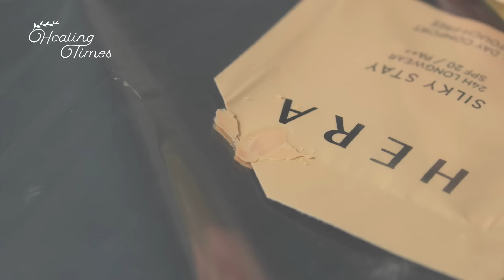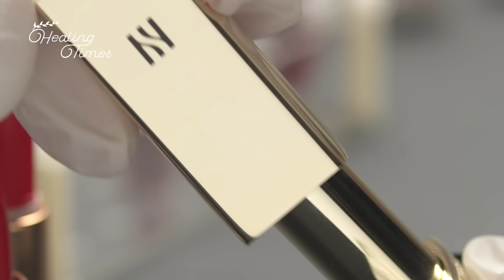🧙 죽은 화장품도 살리는 마법사가 나타났다! ✨ | 힐링타임즈 EP.30 [ASMR] Satisfying Cosmetic Repair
안녕하세요! 뷰포입니다! 🤠
여러분 파우치 속에 화장품들은 안녕하신가요?

뷰포는 이번에 큰맘먹고 파우치속의 아픈 아이들을 살려보기로 했답니다! 🧰

오이시쿠나-레..오이시쿠나-레..모에모에 뀽!

*제품 정보*

00:30 - 설화수 - 퍼펙팅쿠션 인텐스 - 13호 라이트 핑크
01:00 - 에스쁘아 - 프로테일러 파운데이션 비글로우
01:03 - 에뛰드 - 디어 달링 워터 틴트 - 02 체리 에이드
01:36 - 에뛰드 - 플레이 컬러 아이즈 쿠키칩스
03:25 - 에스쁘아 - 프로테일러 비글로우 쉬어 파우더
03:48 - 설화수 - 퍼펙팅 파우더
04:40 - 헤라 - 실키스테이 파운데이션
04:56 - 헤라 - 루즈홀릭 매트 - 311 솔리드 레드
04:59 - 라네즈 - 실크 인텐스 립스틱 - 320 워너비 레드
05:00 - 라네즈 - 실크 인텐스 립스틱 - 330 클린 이펙트
05:03 - 헤라 - 루즈홀릭 매트 - 311 솔리드 레드